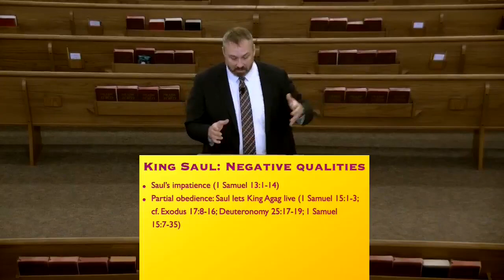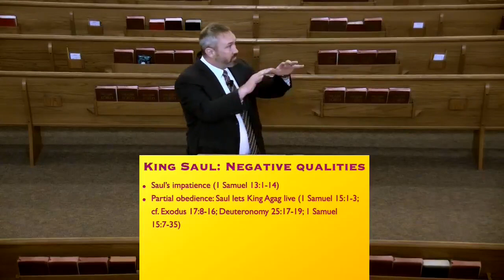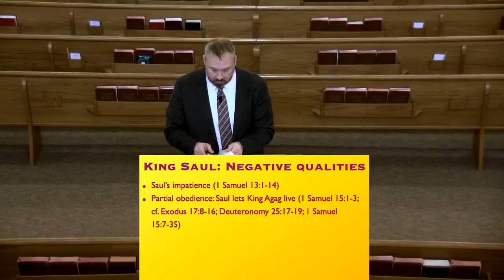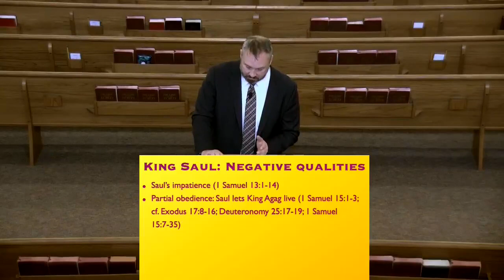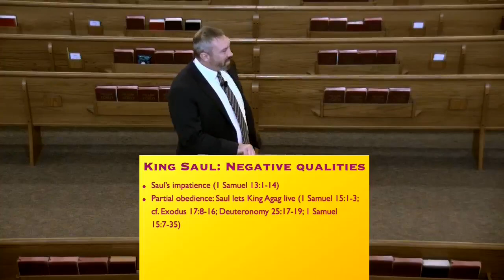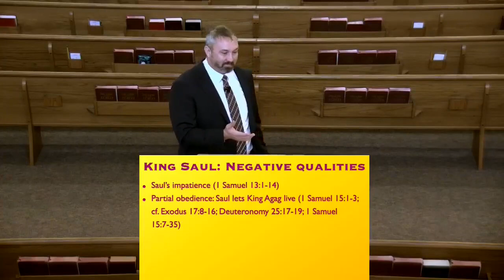12/17/2023 Sun Auditorium Bible Class Lesson